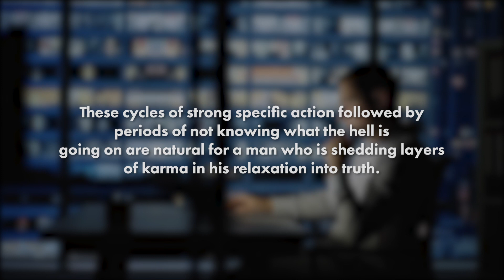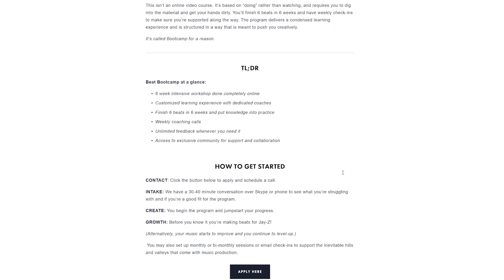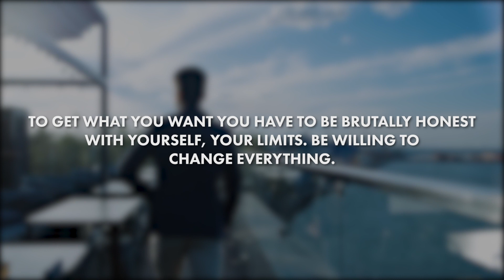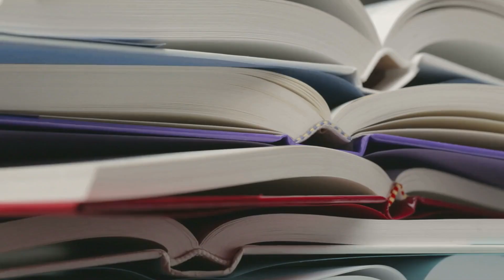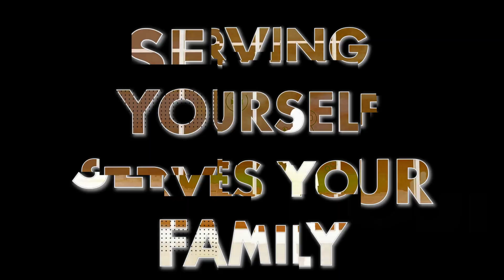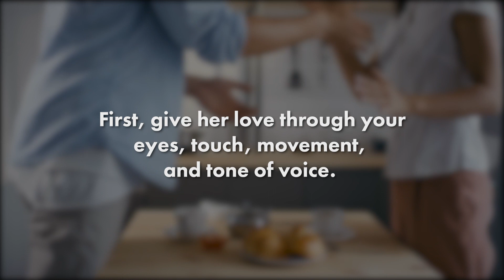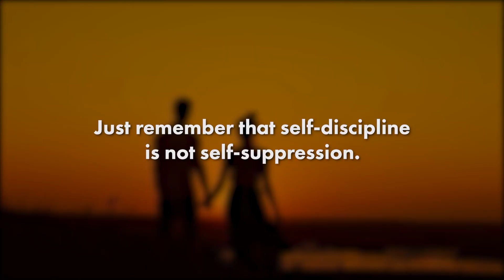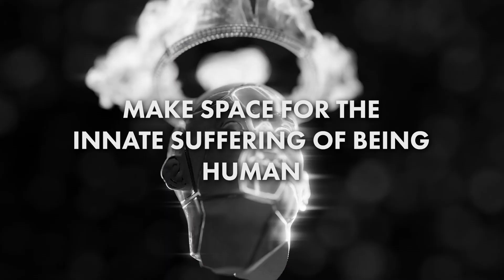The Way Of The Superior Man - KEY Takeaways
00:00 intro
:32 takeaway 1
2:35 takeaway 2
3:50 takeaway 3
5:34 takeaway 4
6:21 takeaway 5
9:02 takeaway 6

Hey! I’m Kia. Welcome to my world 😎
I’m an artist and nomad. I also make courses on everything from music production to minimalism. If you’re into social psychology, self-development, and creativity I invite you to stick around.

🎬 CREDITS
Edited by Kia Orion + Jester Niel Grenien